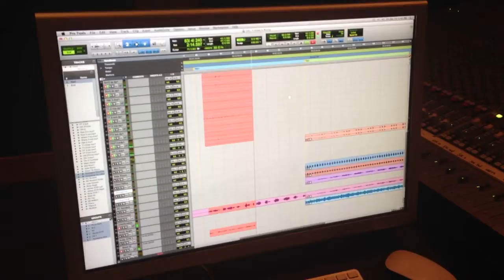KCJC: Untitled EP Part IV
Hope Is Rising: Drums and Piano via YouTube Capture